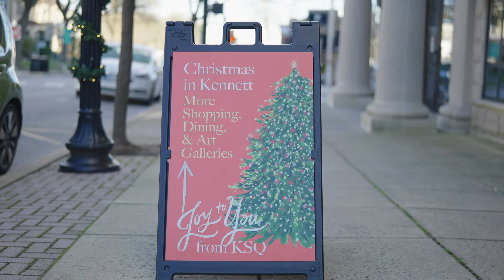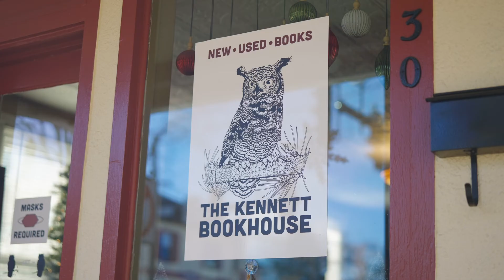Holiday Shopping In Kennett Square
It is has never been easier to spread the holiday cheer to those you love than with gifts purchased after a spirited holiday shopping trip Kennett Square.  Joy to You from KSQ.

T’was the weeks before Christmas, when all through our town,
Kennett Square was a-buzzing with cheer all around.

Decorations were hung by the windows with care,
In hopes that holiday shoppers would soon be there.

Wish lists were made by good girls and boys,
Who longed for gifts of books, clothing, treats and toys.

And let’s not forget Grandparents, neighbors, and nieces,
Who we know would just love a candle, gift card and fleeces.

So with Mom in her winter coat and Cate in her cap,
Off they drove into town in search of gifts to wrap.

And what to their wondering eyes should appear,
Twinkling lights, a beautiful tree, and a sleighful of holiday cheer!

Online shopping, curbside pickup, delivery…options galore,
So many unique gifts to be found, so many stores!

You’ll feel like a jolly ol’ elf with these fabulous finds,
Each store chock-full of beautiful items and treats of all kinds.

Housewares, clothing, cards, and decor,
Artwork, jewelry, furniture, accessories and more!

And while the season of giving brings warmth to your heart,
Supporting our local businesses is truly the best part.

So as you fill up your stockings, we wish you good cheer
With hope for joy, health and good tidings for the new year!